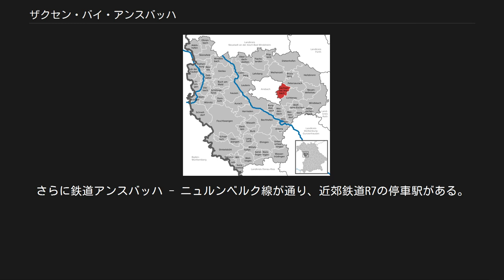ザクセン・バイ・アンスバッハ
ザクセン・バイ・アンスバッハ (Sachsen bei Ansbach、公的には Sachsen b.Ansbach)は、ドイツ連邦共和国バイエルン州ミッテルフランケンのアンスバッハ郡に属す町村（以下、本項では便宜上「町」と記述する）。
 名前は、カール大帝の時代に、ヴュルツブルク司教ベルンヴルフによってザクセンからの入植者がこの地を拓いたことに由来する。
初めて文献上で言及されるのは、1277年の事である。
ザクセンは、ヘイデック家のリヒテナウ領の一部であったが、1406年にこの領土は帝国自由都市ニュルンベルクに売却された。
しかし1409年には、アンスバッハとの不断の対立から、リヒテナウの領主権は、したがってザクセンのそれも一緒に、貴族のルンメル家に売却された。
貴族家はこれをさらにニュルンベルクの富豪アルモーゼンに売却、1472年まで、この家がこの地の所有者となった。
1666年にアンスバッハから提案のあった領土交換を拒絶し、ニュルンベルクが統治者となった。
1806年この村はバイエルン領となった。
1972年のバイエルン州の市町村再編でそれまで独立した自治体であったフォルカースドルフ（ルッツェンドルフとルッツェンミューレを含む）、アルベルンドルフ（シュタインバッハ、ビューヒェンミューレ、ヒルシュブロンおよびノイキルヒェンを含む）およびラッツェンヴィンデンの大部分（オーベラーヴァルクミューレ、ウンテラーヴァルクミューレおよびシュタインホーフを含む）がザクセン・バイ・アンスバッハと合併した。
 ザクセン・バイ・アンスバッハの議会は首長を含めて17議席である。
 図柄: 向かって左は、金地に、赤い爪や嘴を持つ黒い鷲。
向かって右は銀地に、斜め十字に交差する2本の赤い短剣 (Saxe)。
 解説: ザクセン・バイ・アンスバッハは、リヒテナウ領に属し、1406年には帝国都市ニュルンベルクの所領となった。
15世紀半ばからはニュルンベルクの富豪アルモーゼンが地主となった。
こうしたニュルンベルクとの強い結びつきが、向かって左半分のニュルンベルクの紋章の引用に表現されている。
2本の交差した短剣Saxeは、村の名前を表しており、8から9世紀の変わり目頃に強制的に入植させられた村の創設者のことを思い起こさせる。
 この自治体はアウトバーンA6号線のリヒテナウ・インターチェンジの間近に位置する。
自治体の外れを連邦道B14号線が走っている。
さらに鉄道アンスバッハ - ニュルンベルク線が通り、近郊鉄道R7の停車駅がある。